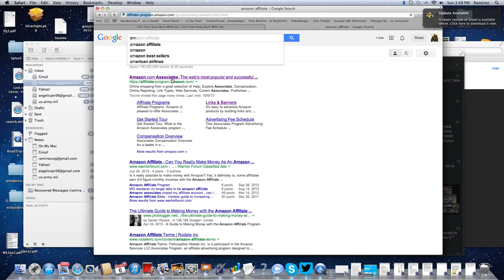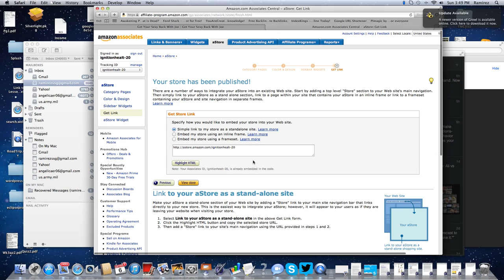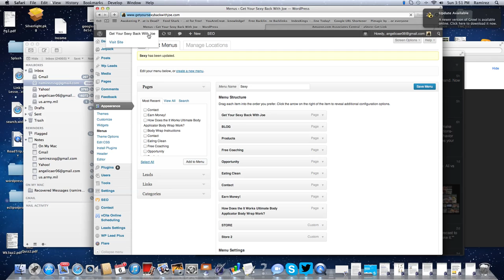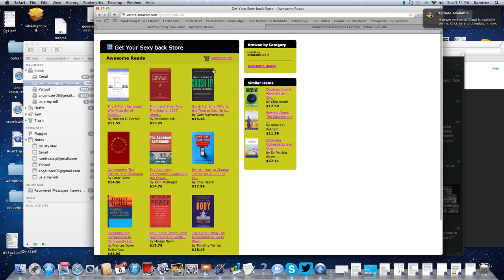How To Add Your Amazon Store to your Wordpress Website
/Add your amazon store to your wordpress website. I show you step by step how to add your Amazon Store to your wordpress website. After I crashed and burned for a few minutes trying to do this. I figured I would show you guys how to do it and save anyone some time who is trying to do this.